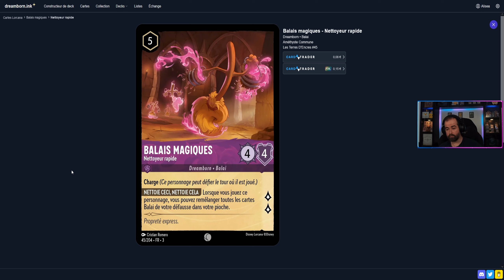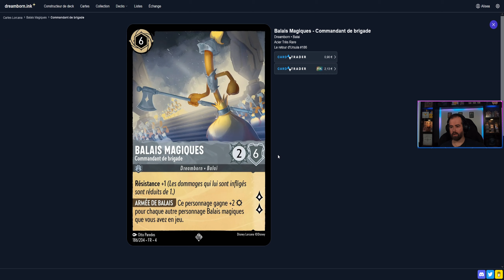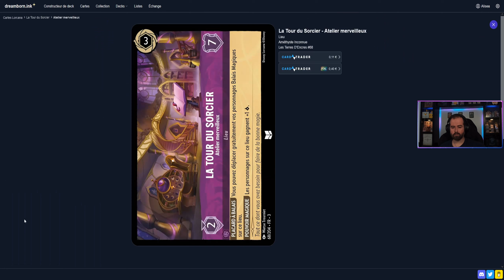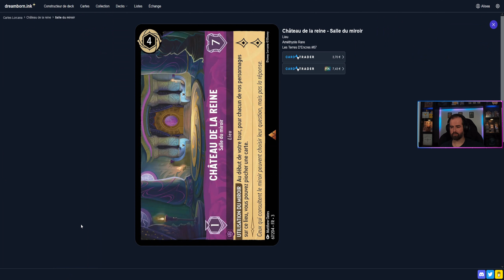Lorcana: Les Balais Magiques à l'Honneur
Dans cette vidéo, je vous présente le deck Lorcana Amethyst Steel Broom. Ce deck met à l'honneur les balais magiques, offrant un plan de jeu cohérent et une excellente synergie entre les cartes.